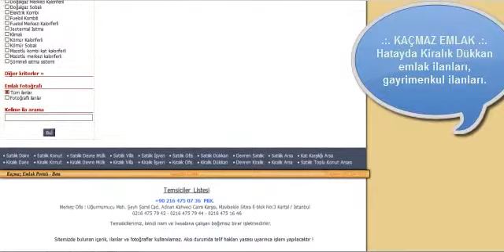Kiralık Dükkan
.:. KAÇMAZ EMLAK .:. Hatayda Kiralık Dükkan emlak ilanları, gayrimenkul ilanları.